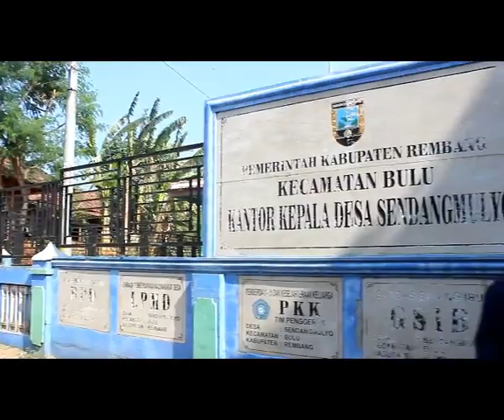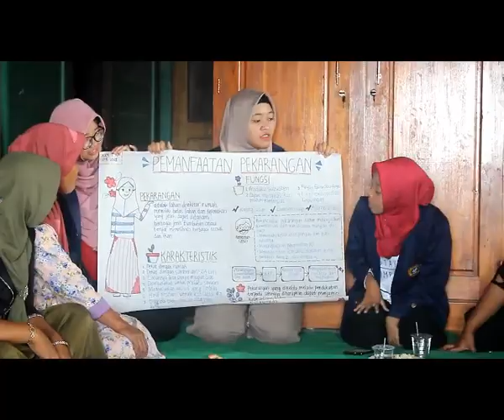VIDEO KKN-T IPB 2018 DESA Sendangmulyo, KECAMATAN BULU, KABUPATEN REMBANG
Video ini adalah kegiatan KKN-T IPB 2018 Desa Sendangmulyo, KECAMATAN BULU, KABUPATEN REMBANG